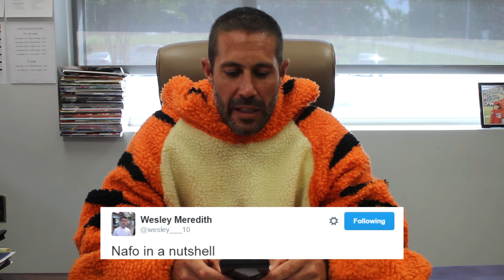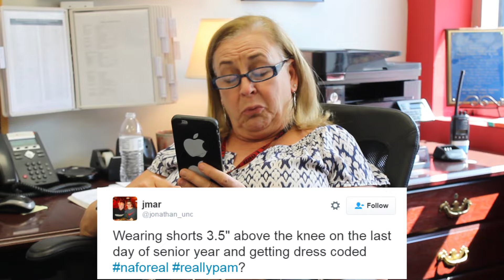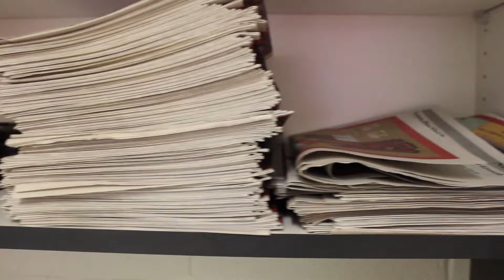The NAFO News - Episode Four - September 30, 2016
The NAFO News is the official broadcast of Nation Ford High School in Fort Mill, South Carolina. The students in Mr. Walker's broadcasting class produce the show. You can also watch the show on Comporium Cable, Channel 115 three times daily at 9:43:43 am, 2:43:43 pm, and 6:43:43 pm.